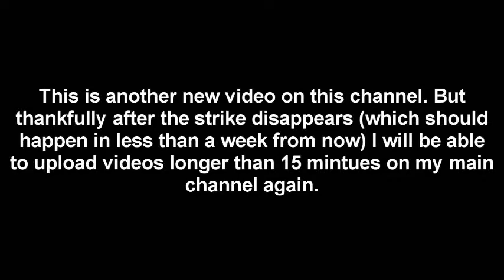Jazz Jackrabbit 2 Let's Play - Rabbit City 2 - Part 2/?